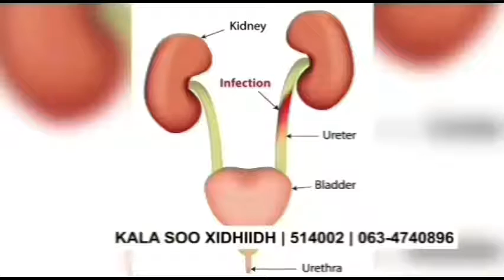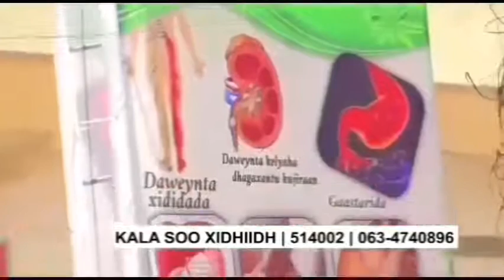Tooshka Siyaasadda : Kelmadda Huuno Waa Rusheyn Madaxweyne Maca Waxa Uu Hayo Wuu Ku Dhiibayaa :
Xeer hoosaadka golaha cusub oo lagu daray kelmad naxariis badan oo ah (HUUNO).